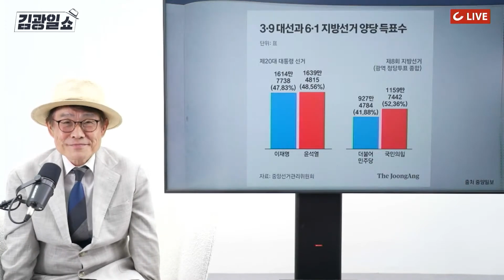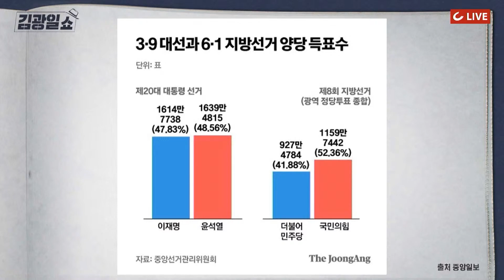[김광일쇼] 민심은 등 돌리는데, 자기 반성 없는 민주당...민주당 장님 만든 바로 이 트라우마